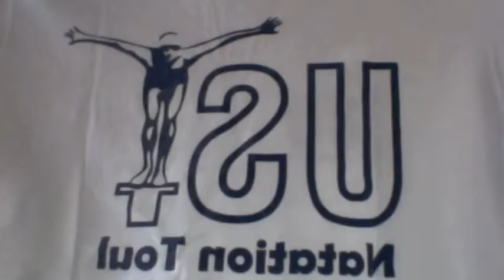Harlem shake natation US TOUL à Vias (domaine de la dragonière)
US TOUL à Vias